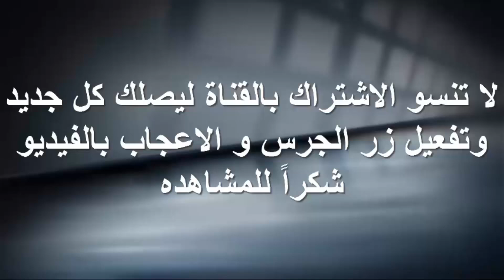حكاية كل يوم مع تيتا كوكا وبطوطة الحلقة السادسة